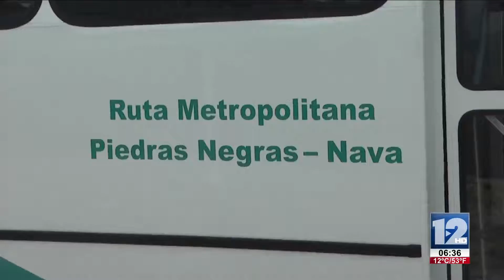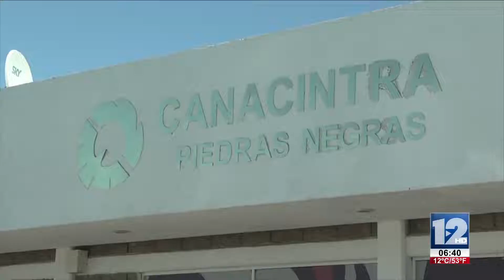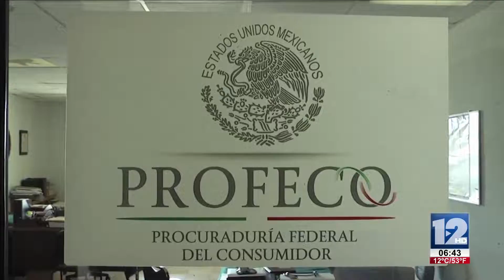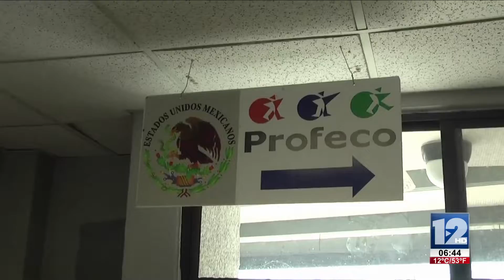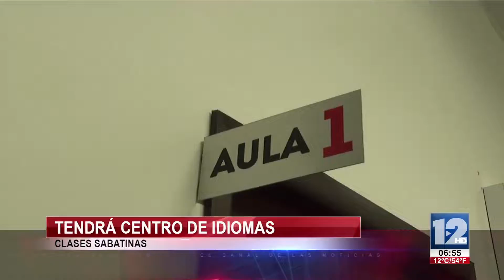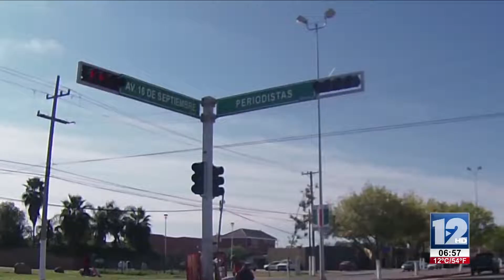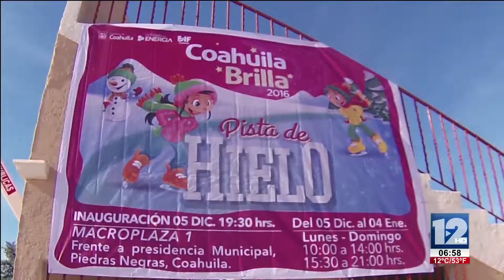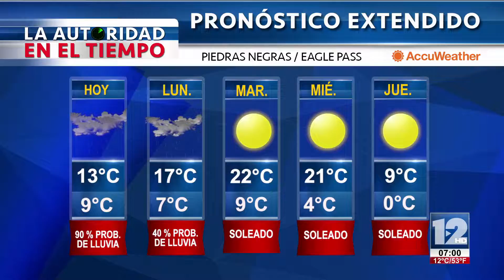TELEZÓCALO NOCTURNO│04 DE DICIEMBRE 2016 ‪